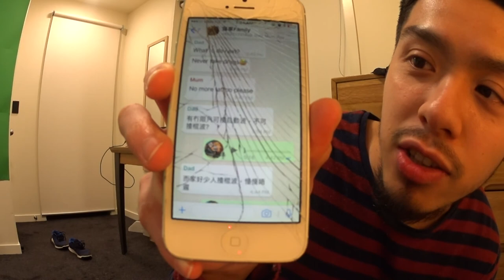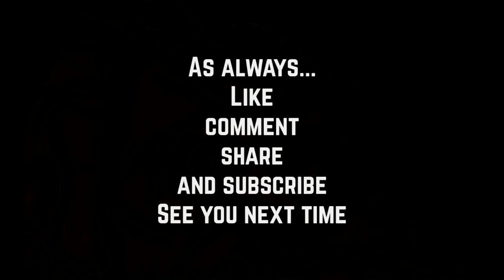Vlog: I went vegan for a week - 素食之旅 (English subtitles available)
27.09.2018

Audio:
King McFunky - GET THAT FUNK GOIN
FortyThr33 - Bay Breeze
Grillabeats - ''Hosu''